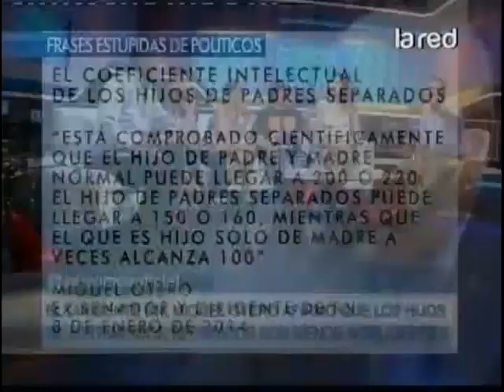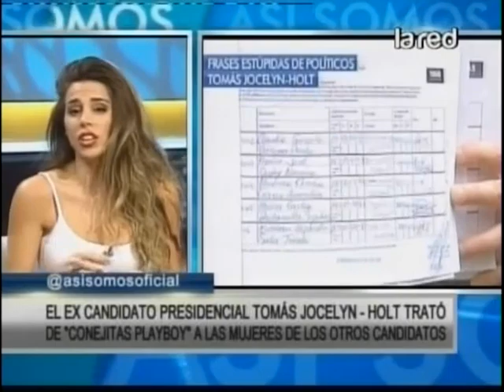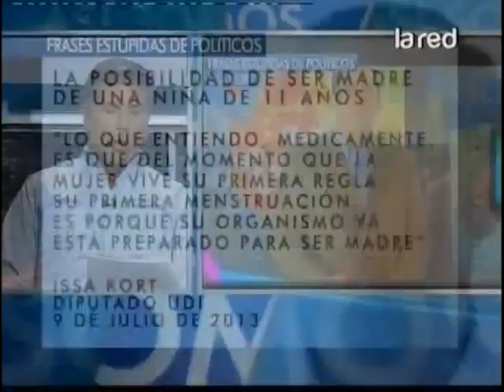Las frases más tontas de los políticos